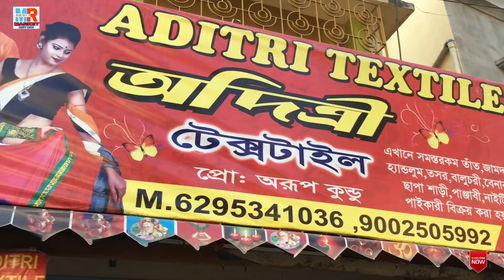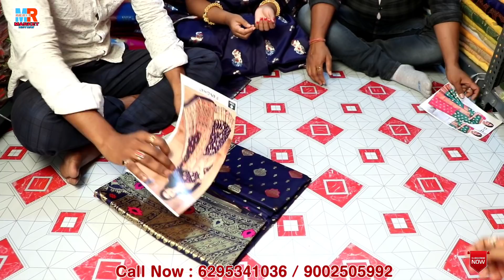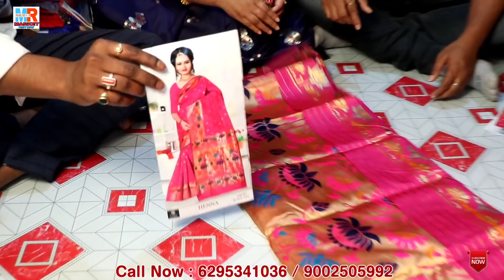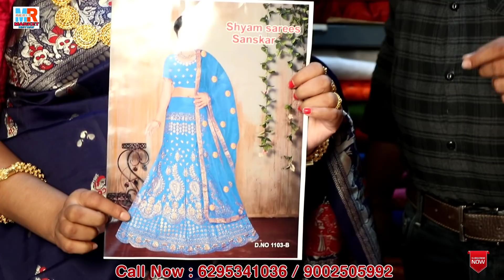Silk Saree //Best Handloom Saree & Dhakai Jamdani, Tant Banarasi Saree Manufacturer & Wholesaler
ADITRI TEXTILE
Prop : Arup Kundu

All kind Of Tant, Jamdani, Handloom, Tasar, Baluchuri, Saree Available here.

Address : Ramkanai Goswami Street (Hospital Road), Shantipur, Nadia

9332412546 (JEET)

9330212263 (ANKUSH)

.VIDEO DECLAIMER.